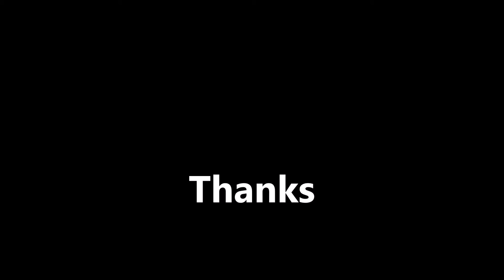Halvas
Traditional Greek semolina's Halvas